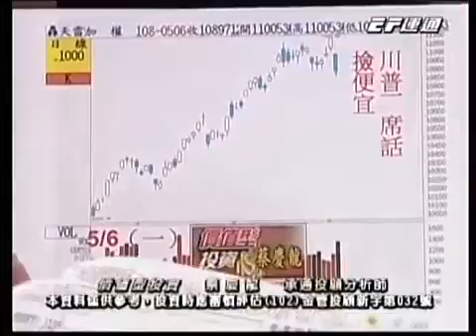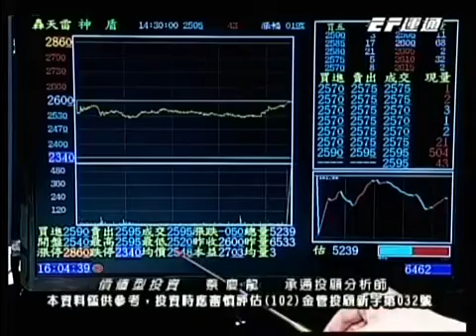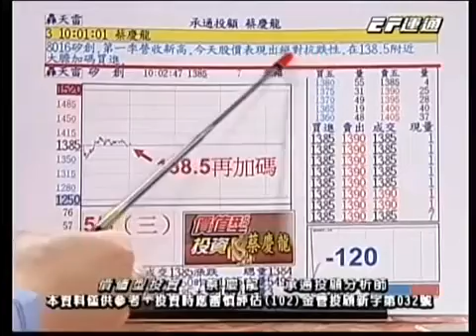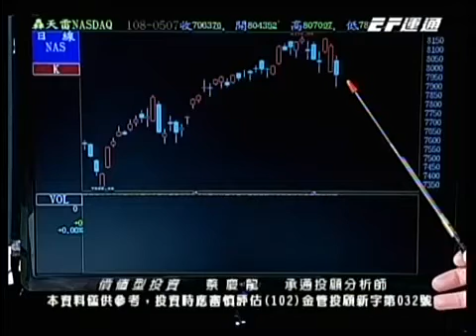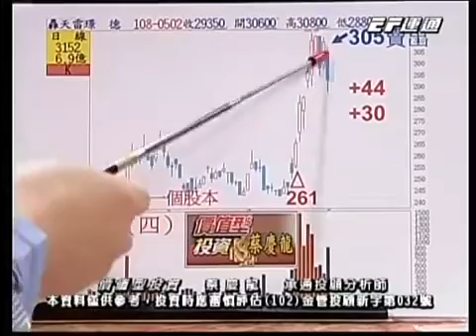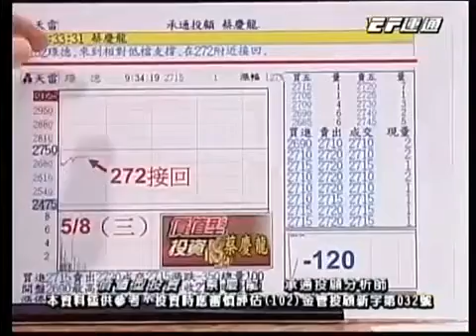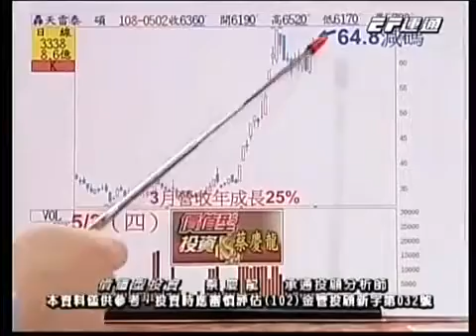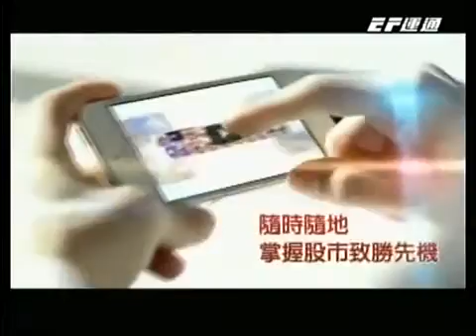20190508 1600 蔡慶龍 價值型投資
20190508節目內容:週一台股因為美國總統川普再度嗆聲要對中國課徵25%關稅，大跌199點，川普這種歹戲拖棚的戲法，對於股市早就利空鈍化，因此當天建議大撿便宜貨，今天台股再度回檔修正，成交量縮到剩千億左右，殺無量，今天當然還是站在買方，一些強勢績優股慶龍老師還帶會員趁今天大盤重挫加碼買進。(6462)神盾.在247接回的，支撐已經墊高跌不下去，今天在253再加碼，收盤259.5。昨天已經買進的(8016)矽創，今天趁大盤重挫在138.5再加碼，收盤140.5。(3152)璟德.之前賣在305，今天按照昨天的規劃在272接回，收盤279。這些都是慶龍老師買進或加碼的動作，跌的時候要敢買，風險比較低，千萬不要等到中美貿易又要和談，股票衝出去才去亂追，事前的分析，事後都會讓你們印證，每一檔每一趟都要跟緊，才有辦法賺取完整波段利潤。想要運用反市場操作賺取波段利潤的好友，歡迎利用免費諮詢專線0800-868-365.慶龍老師的Line ID:@stock178